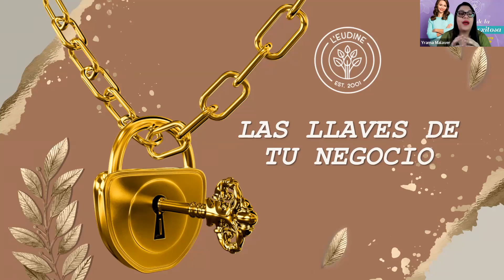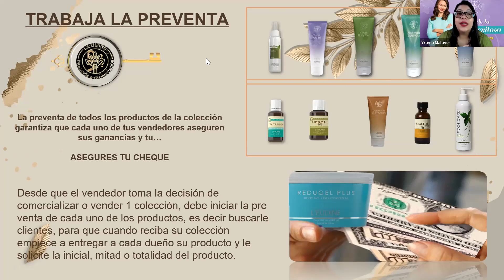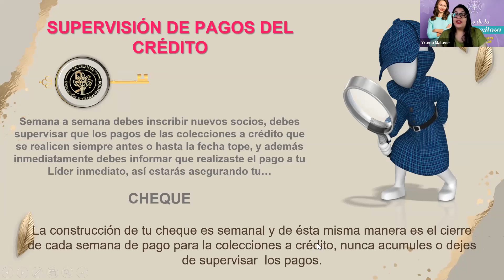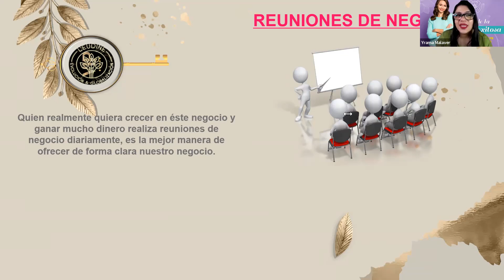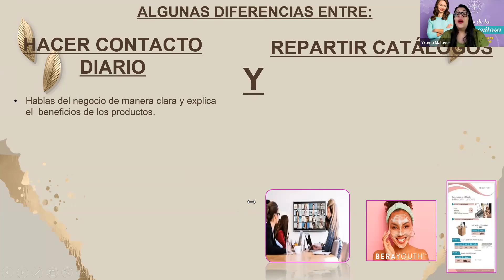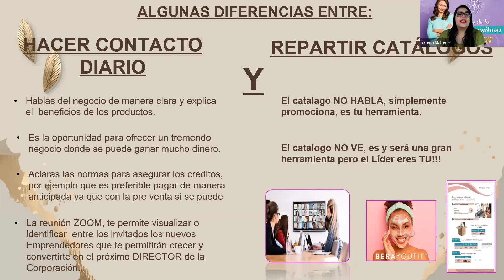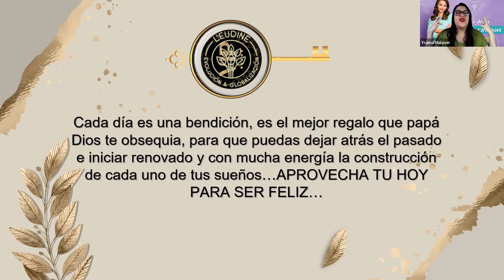LAS LLAVES DE TU NEGOCIO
¡Aprende con nosotros algunos consejos para empezar tu NEGOCIO!